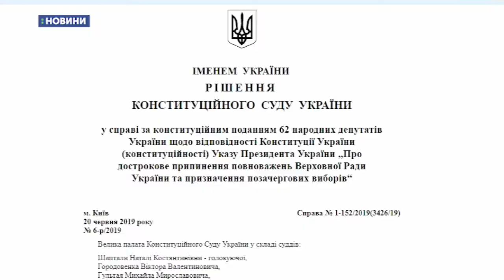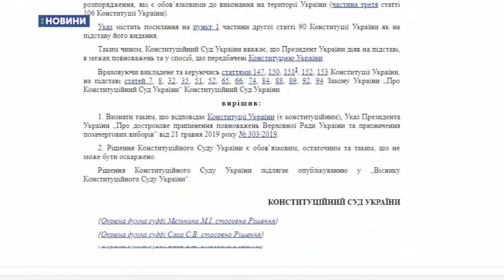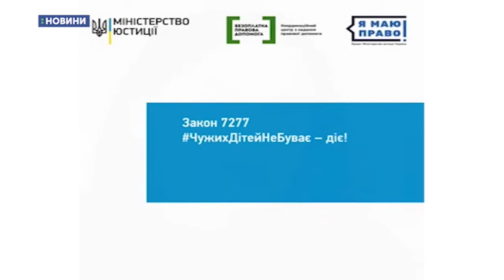15.07.2019. Новини. 17:00